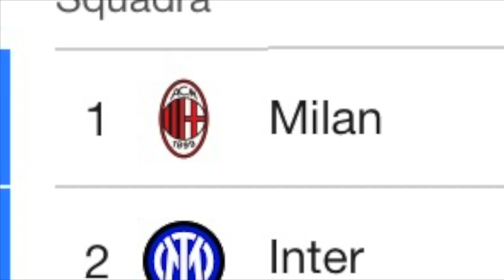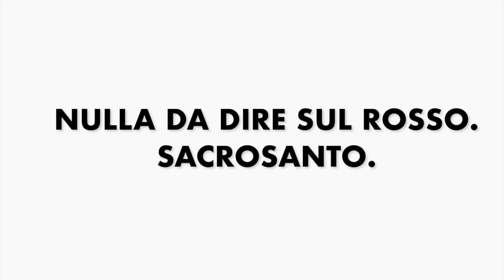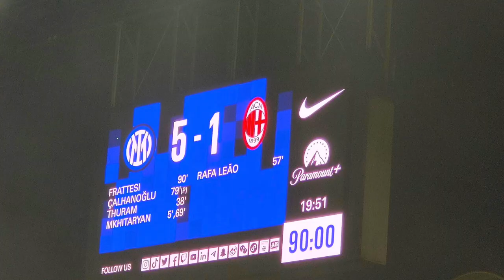Le Mani Sul Primo Posto!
Pulisic, forse, con un fallo di mano.
Giroud, sicuramente, da portiere.
Con le mani, il Milan agguanta il primo posto solitario della Serie A superando l'Inter.
Non male tre settimane dopo aver perso 5-1...